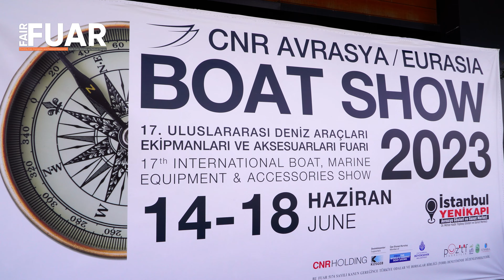Fuar Dergisi TV-CNR Avrasya Boat Show 14-18 Haziran tarihlerine ziyaretçilerini ağırladı.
CNR Avrasya Boat Show 14-18 Haziran tarihlerine ziyaretçilerini ağırladı.